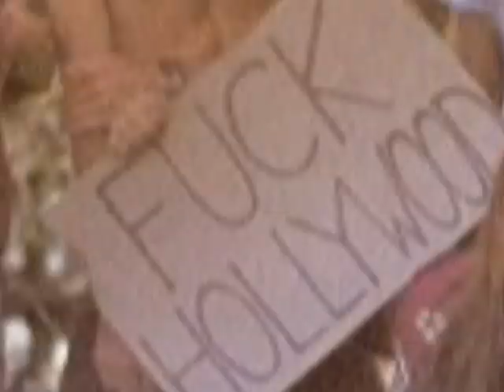Jones Street - Razor To My Wrist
The songs on this album, were recorded from 1991 to 1995, which as we comercially know weren't the best years for this kind of rock. Jones Street is a great band with a gritty, dirty edge, who have released an album with balls and plenty of attitude. Jones Street have their own sound, so comparisons are difficult but (and I know I'm using the word sleaze for about the 100th time, but it is what it is) if you like your rock on the sleazy side of the Sunset Strip it's safe to say you will probably like this.

Shawn Crosby - lead vocals
Johnny Scott - guitar and vocals
Mickey "McNasty" Perez - guitar and vocals
John "J.J." Jauregui - bass and vocals
Anthony Focx - drums
Rob Hanna - drums